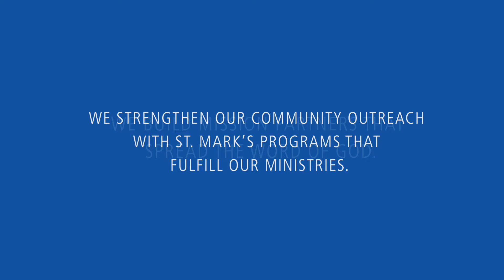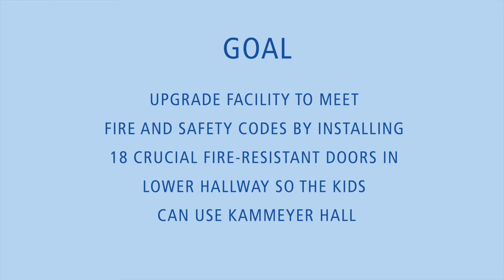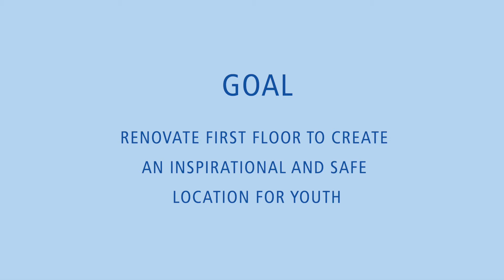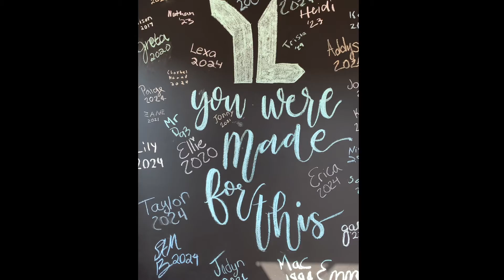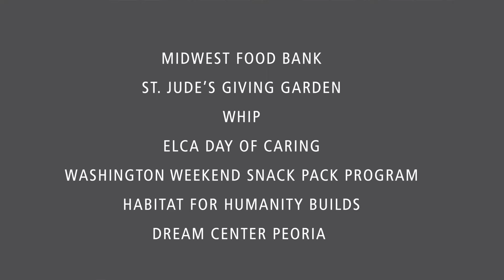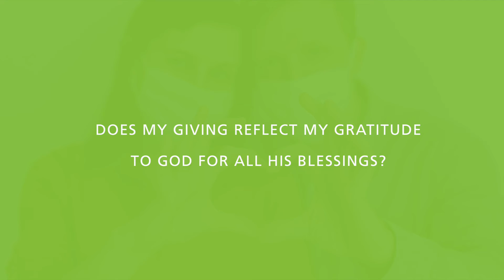St Mark's Lutheran Church: Your Gifts Open Doors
Video from St Mark's Lutheran Church in Washington IL discussing community outreach programs as a kickoff to the 2022 stewardship campaign.

or @stmarkswashington on Facebook.

Sign up to receive our weekly email newsletter and stay informed on everything happening at St. Mark’s!